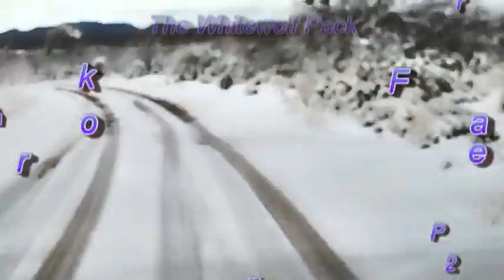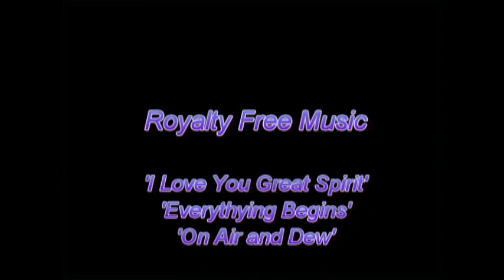Whitewolf Pack- February Snow, Pt 2- The Hike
In this High-def video, the Whitewolf Pack goes on a trail hike in the Santa Rita Mtn foothills, after the first snow of the season, at our elevation (3500 ft). We got about 3-4 inches that hung around for a few hours before being sucked up by the needy desert! All five of the pack (including Wolf, who is afflicted with nasal cancer) had fun in the new snowfall. Watch as Wolf, Lupo, Amarok, Chuka-Tu and LeLe, romp in the white stuff together. Just a little fun with five Siberian Huskies in their element and loving it! See (Part 1 for their first romp at home before heading out for the daily morning hike, come rain, shine ar mini-AZ 'blizzard' (No offense to the 'Nor-easters', who were hit hard last night, with up to 38 inches!) Enjoy

BTW: Someone is illegally claiming copyright violation to Dan O'Connor 's music, 'Everything Begins' and YouTube is supporting them even though I provided PROOF I have the rights to it! Be careful out there, there is a copyright thief on the loose, with YT backup!!